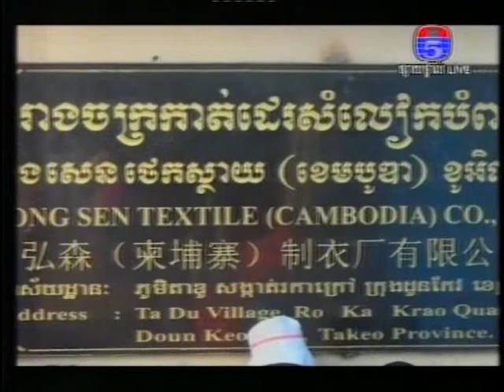TV5, Morning Stories, Khmer News Today 29 October 2015 Part 04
koh santepheap
khmer hot news today
khmer24
cambodianews
khmer news today 2013
khmer news 2015
khmer news in khmer language